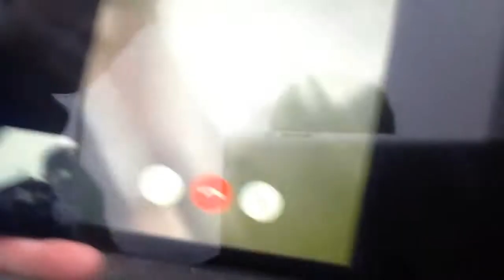Little game of P.I.G|Vlog 2